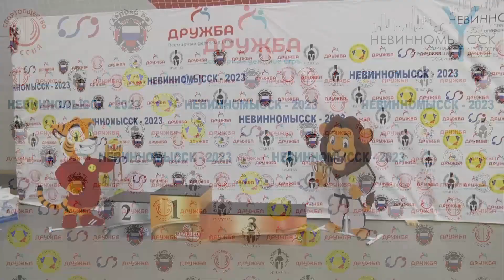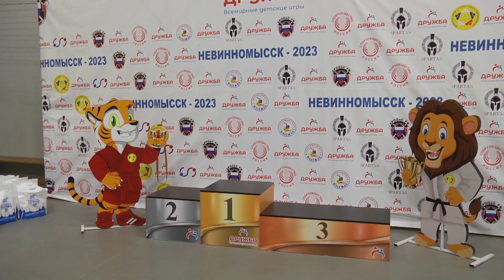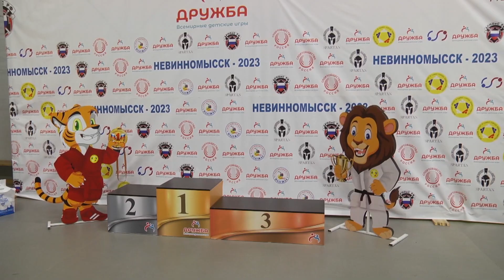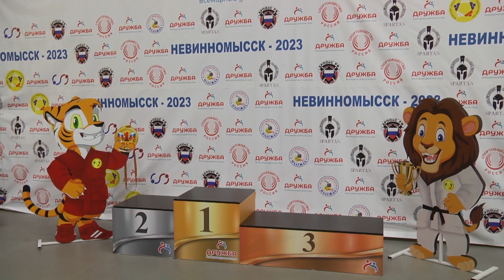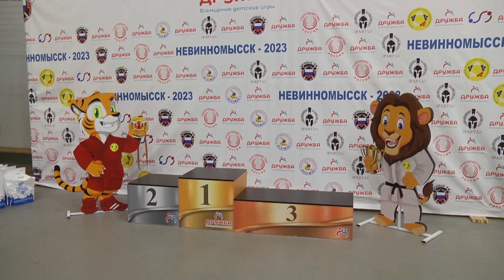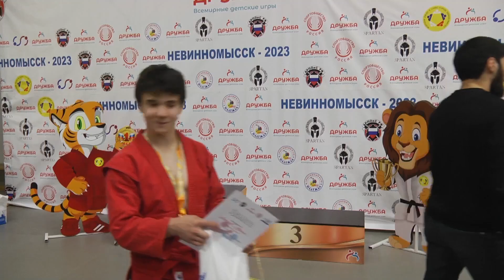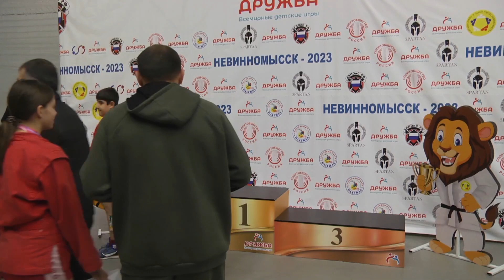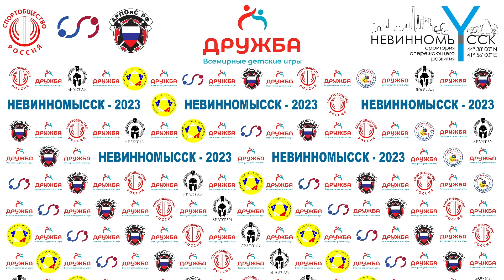Награждение победителей всемирных детских игр "Дружба" по самбо день 2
В Невинномысске впервые проходят Всемирные детские Игры «Дружба» по самбо, дзюдо и вольной борьбе. В течение шести дней юные спортсмены из регионов России и других стран будут бороться за звание лучших.